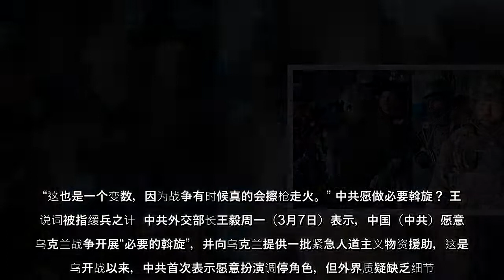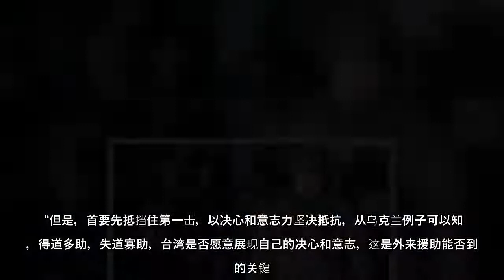俄罗斯对乌克兰发动战争，正在改变地缘政治与国际关系。专家认为，随着俄军大规模兵力部署与西方武器的投入，这场战争恐转为持久战，而北京方面声称的“斡旋”可能只是拖延战术。因应中共霸权台湾需有自助人助的防卫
俄罗斯对乌克兰发动战争，正在改变地缘政治与国际关系。专家认为，随着俄军大规模兵力部署与西方武器的投入，这场战争恐转为持久战，而北京方面声称的“斡旋”可能只是拖延战术。因应中共霸权台湾需有自助人助的防卫意识。
俄罗斯对乌克兰发动战争，正在改变地缘政治与国际关系专家认为，随着俄军大规模兵力部署与西方武器的投入，这场战争恐转为持久战，而北京方面声称的“斡旋”可能只是拖延战术因应中共霸权台湾需有自助人助的防卫意识